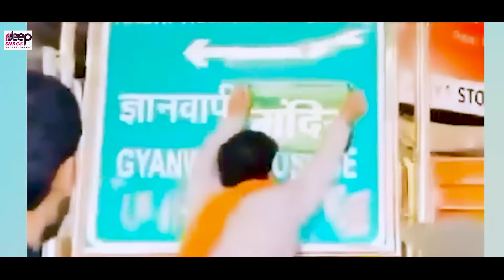Modi Ji Ko Vote Do,Ram Lala Ke Naam Par !!मोदी जी को वोट दो अबकी राम लला के नाम पर!!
Song - Modi Ji Ko Vote Do ,Ram Lala Ke Naam Par
Singer - Sandeep Acharya
Lyrics -- Anupam Panday
Music Director - Anupam Panday
Mixed & Mastered By -Anupam Panday
Director :- Atul singh

► Full Song Available On
♪ Wynk -
♪ Gaana -
♪ JioSaavn -
♪ Hungama -
♪ Youtube Music -
♪ Amazon Music -
♪  Resso -
Deep Shree Entertainment